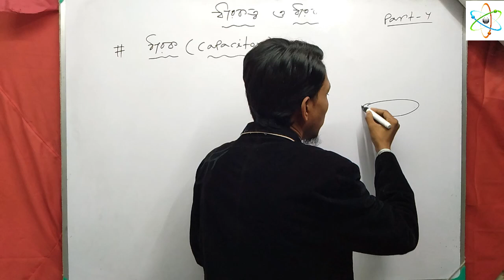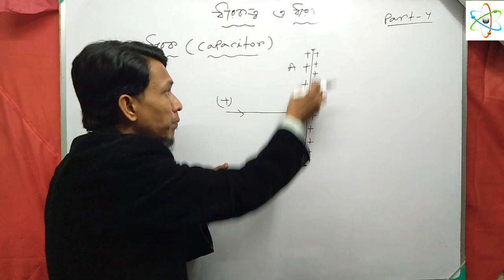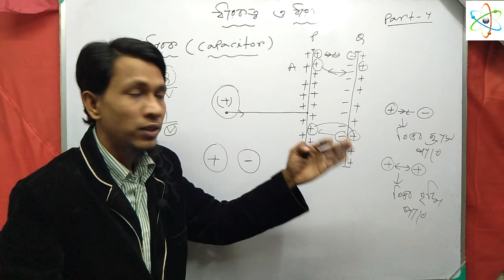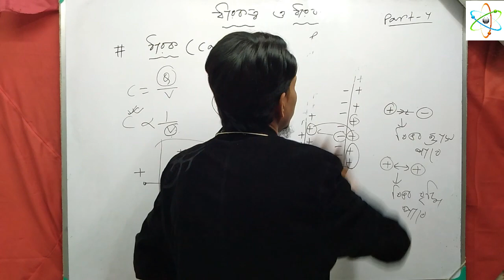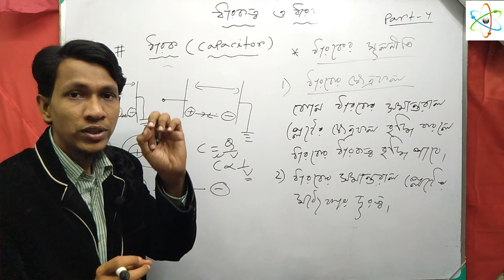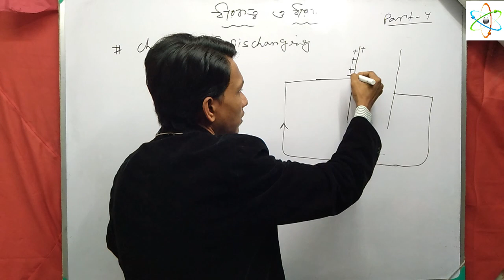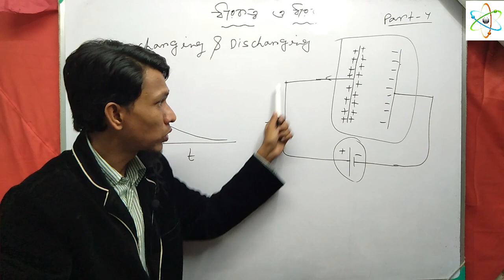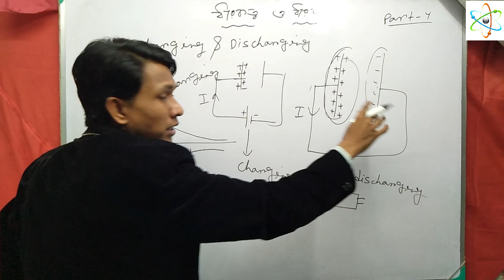Capacitance and capacitor part 4 |Basic concept| Class 12 physics chapter 4 in bengali | WBCHSE wise